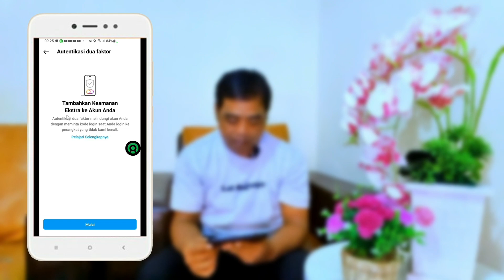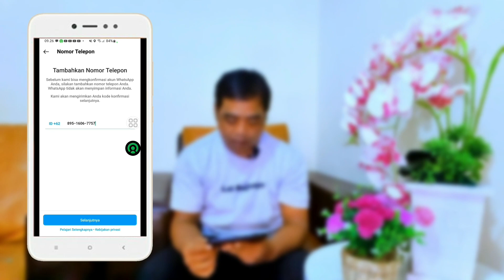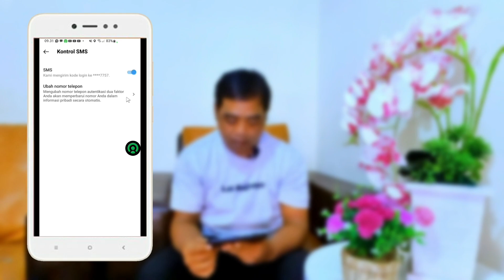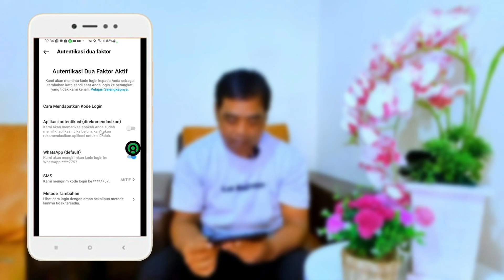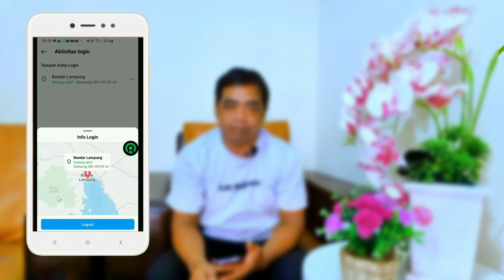4 CARA MENGAMANKAN AKUN IG AGAR TIDAK BISA DI HACK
4 CARA MENGAMANKAN AKUN INSTAGRAM AGAR TIDAK BISA DI HACK

Apakah Anda khawatir dengan keamanan akun Instagram Anda? Dalam video ini, kami akan membagikan empat cara mudah untuk mengamankan akun Instagram Anda agar tidak mudah di-hack.
Pertama,kami akan membahas tentang pentingnya menghindari tautan yang tidak diketahui atau mencurigakan. Kami akan memberikan tips tentang bagaimana cara menghindari tautan phishing dan serangan malware pada akun Instagram Anda.

Di video ini, kami akan memberikan informasi yang berguna dan mudah dipahami tentang cara mengamankan akun Instagram Anda. Jangan lewatkan video ini sampai selesai agar anda bisa memahami dan mempraktekan 4 CARA MENGAMANKAN AKUN IG AGAR TIDAK BISA DI HACK dan pastikan akun Instagram Anda selalu aman..!
Simak juga video
"CARA MENGAMANKAN AKUN GOOGLE AGAR TIDAK BISA DI HACK"